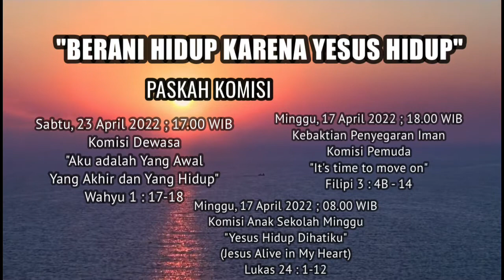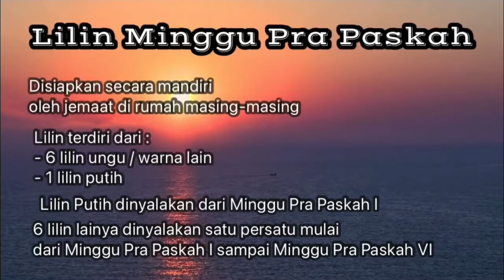Sosialisasi Masa Raya Paskah 2022